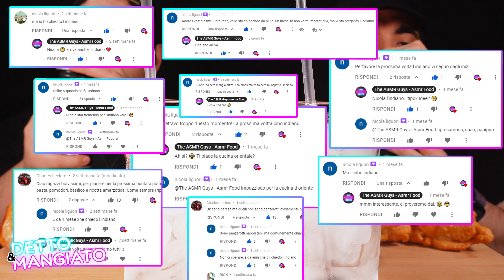ASMR MUKBANG ITA SAMOSA | CIBO INDIANO ASMR ITA | ASMR FOOD | DETTO E MANGIATO EP.6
Nel video ASMR MUKBANG di oggi finalmente CUCINA INDIANA! Abbiamo preparato un piatto che ci incuriosiva molto, i samosa. Buona Visione :)

Anteprime, backstage, sondaggi, curiosità e link offerte amazon a tema Food!
Ogni mese saranno pubblicati buoni amazon in regalo per voi!